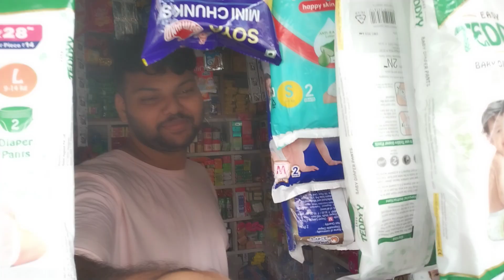గల్లీ వాకింగ్ 🚶🚶🚶🚶 August 31, 2024